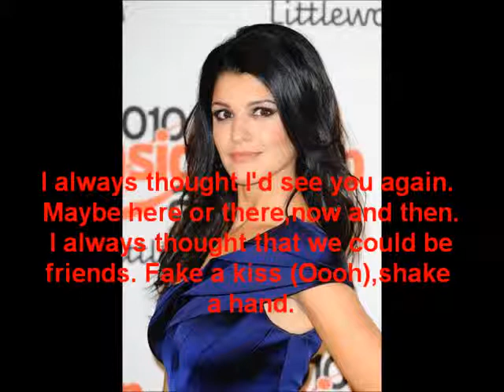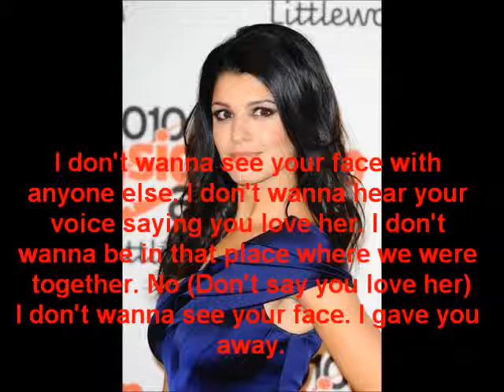Natalie Anderson - See Your Face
Here is the song 'See Your Face' with lyrics - Track 4 from the album 'Return To me' sung by actress Natalie Anderson.